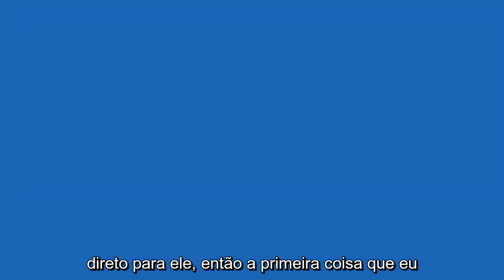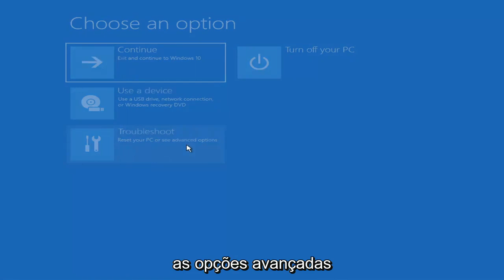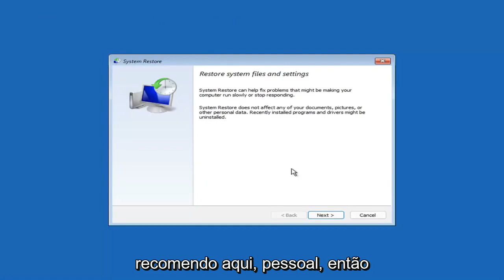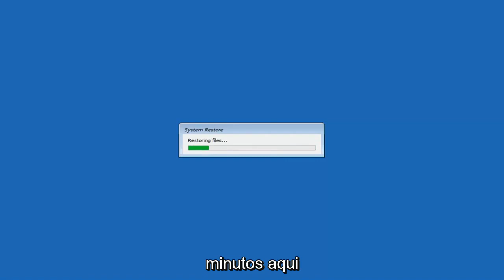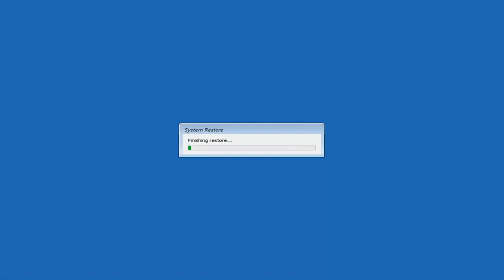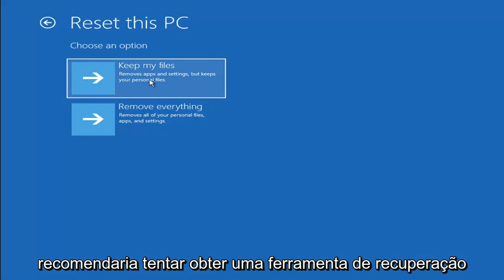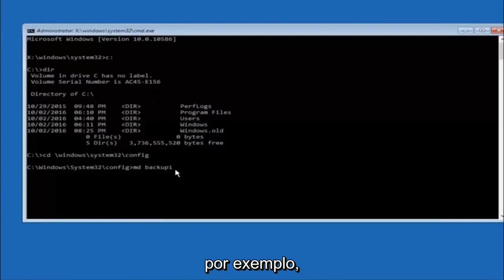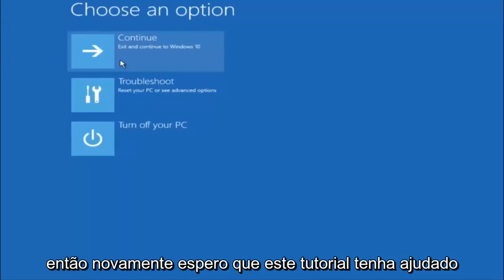Como solucionar o problema do loop de inicialização infinito do Windows 11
Loop de inicialização do Windows 11, tela preta, correção de carregamento infinito {Tutorial]

Um loop de inicialização infinito do Windows pode ter exigido uma reinstalação completa ou pelo menos alguma confusão em versões anteriores. Graças à forma como a Microsoft projetou o Windows 11, um loop de reinicialização pode ser resolvido de forma relativamente rápida.

Veja como corrigir um loop de inicialização do Windows 11 e colocar seu PC ou laptop em funcionamento em minutos.

Problemas abordados neste tutorial:
tela em branco após reiniciar o windows 11
tela em branco após inicializar o windows 11
inicialização de tela em branco windows 11
reinicialização infinita do windows 11
loop de reinicialização sem fim do windows 11

É fácil de detectar, especificamente pela falha do Windows em carregar depois de ligar o computador corretamente. Em vez disso, o computador não conseguirá acessar a tela de login antes de redefinir a tela de inicialização e tentar recarregar o Windows. Isso é o que significa o Windows sendo pego em um loop infinito de inicialização e travamento.

Se o seu computador com Windows 11 estiver preso em um problema de loop de reinicialização sem fim contínuo após uma atualização, uma atualização ou redefinição do Windows ou uma tela preta, esta postagem fornece algumas idéias sobre como lidar com o problema. Antes de seu computador reiniciar, ele pode ou não exibir qualquer mensagem; e se isso acontecer, pode ser como os seguintes: